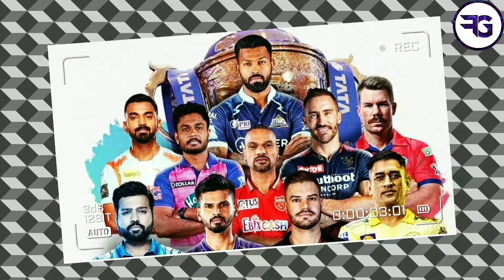IPL का LOGO कौन-से खिलाड़ी को देख कर बनाया गया? | IPL's LOGO Was Made By Looking At Which Player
Hello! दोस्तों Fact gallery में आप सभी का स्वागत है।

IPL का LOGO कौनसे खिलाडी को देख कर बनाया गया |IPL's LOGO was made by looking at which player

आज के वीडियो में हमने बताया है की IPL का LOGO कौनसे खिलाडी को देख कर बनाया गया |IPL's LOGO was made by looking at which player

धन्यवाद...,